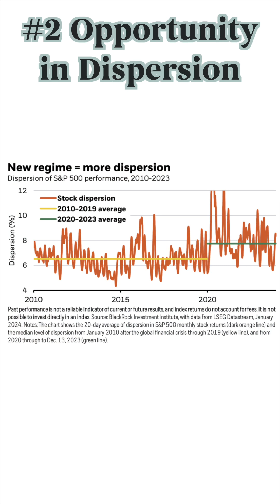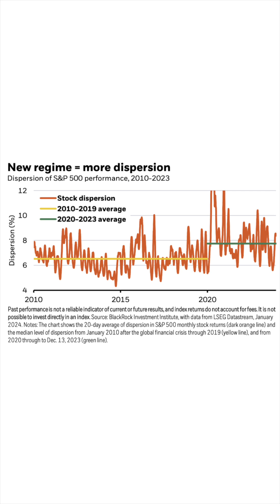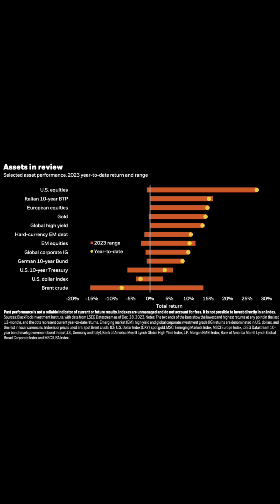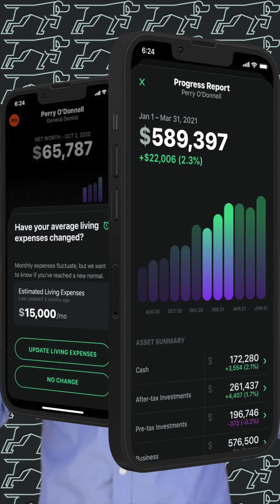2023 Market Review: Investment Lessons Learned & How to Apply Them in 2024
Welcome to our latest video where we dive deep into the rollercoaster world of 2023's stock market and extract valuable lessons to fortify your investment strategy in 2024. 📊🚀

In this video, we cover:

Adapting to Market Volatility: How 2023's fluctuating market conditions taught us the importance of agility in investment strategies. 🌪️

Opportunity in Dispersion: Uncovering hidden gems in the diverse performance of individual stocks and what it means for your portfolio. 💎

AI's Impact on Stocks: Exploring the significant influence of technological advancements, particularly AI, on stock performance. 🤖💹

2023 Market Overview: A recap of the key market movements and trends that shaped the investment landscape last year. 📈

Looking Ahead: Preparing for 2024 with insights from the past - how to stay ahead in a market that's embracing volatility as the new normal. 🌟

💬 Have any questions or insights about your investment journey? Share them in the comments below!

👍 Like this video if you found it helpful, and share it with fellow investors who could benefit from these lessons.

Stay informed, stay ahead, and let's make 2024 a year of smart and successful investing! 🌟